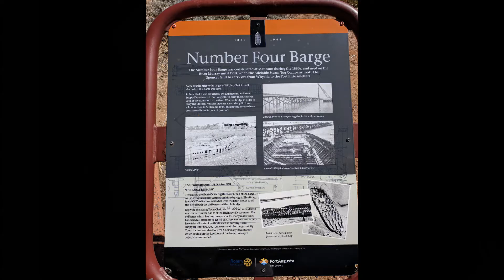Port Augusta sneak peak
Due to lost footage sadly this is only a sneak peak of what we saw in Port Augusta. We ended up here longer than planned due to needing our Aircon pump replaced after it decided to go out with a bang in a big puff of smoke. Lots to explore if you have the time.